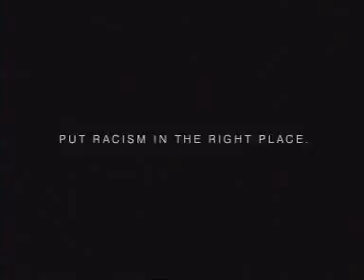Put Racism Where it Belongs